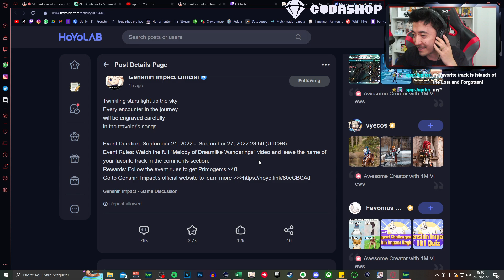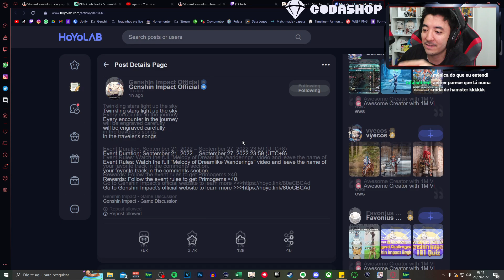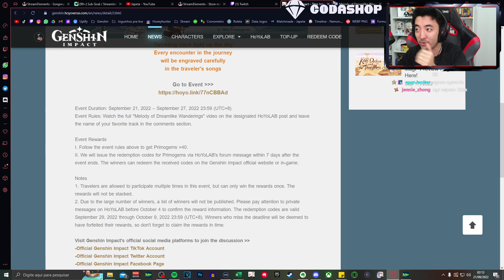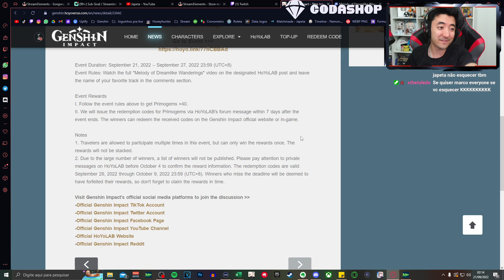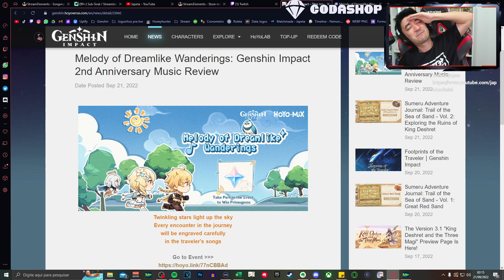GUIA COMPLETO DO NOVO WEB EVENTO "JORNADA MUSICAL ONÍRICA" 40 GEMAS GRÁTIS | GENSHIN IMPACT